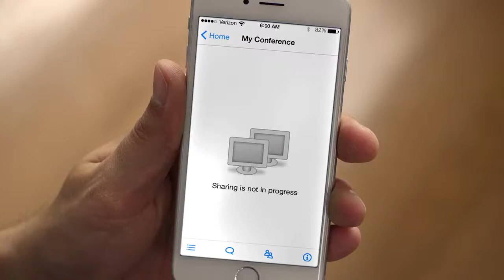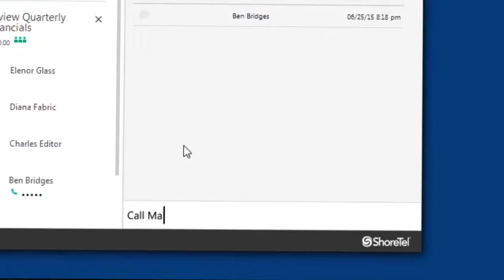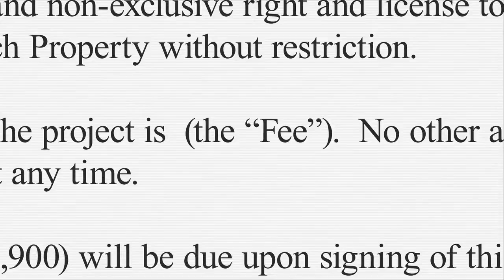A day in the life of Shoretel Connect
ShoreTel Connect isn’t your typical business phone system. Finally, there’s an easy-to-use communications platform that works as hard and fast as you do.